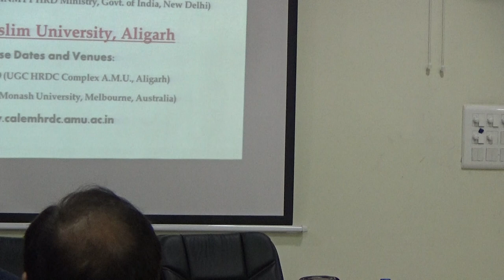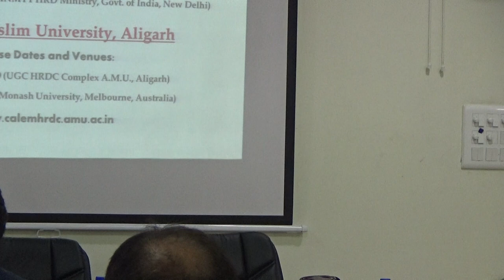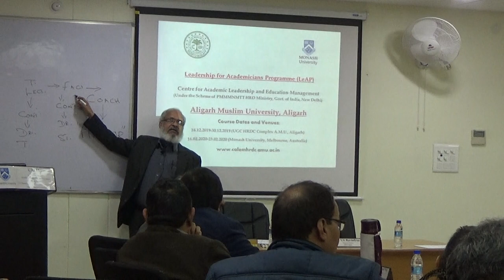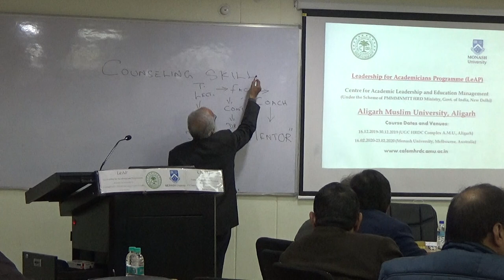Lecture on the Student Counselling by Dr V S Ravindran Director General IRTRC, Delhi I